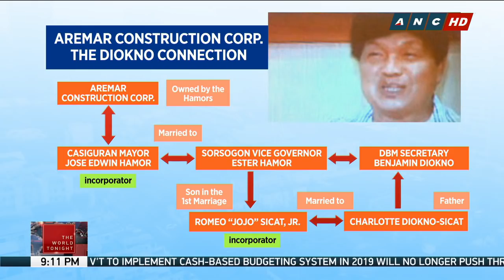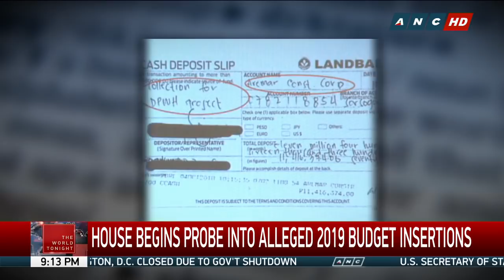The World Tonight: House begins probe on alleged 2019 budget insertions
The House Committee on Rules on Thursday started its probe on alleged irregularities in the 2019 national budget, focusing on allocations for flood control projects of the Department of Public Works and Highways.